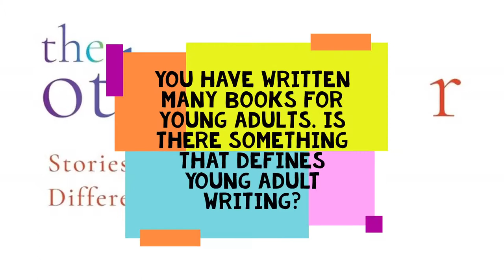Paro Anand on her book 'The Other: Stories of Difference'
Award-winning author Paro Anand talks about and reads from her dark yet uplifting collection of stories of difference that offer a searing portrayal of the minds of today's teenagers.

Book: The Other: Stories of Difference
Author: Paro Anand
Publisher: Speaking Tiger

This video has been produced in collaboration with GoodBooks